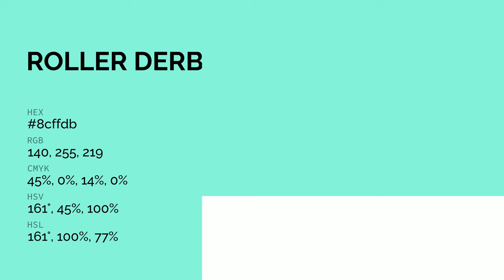Roller Derby color 8cffdb hex color - Blue color - Warm color 8cffdb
What color is Roller Derby ? 8cffdb hex color - Blue color - Warm color 8cffdb

Hex 8cffdb Color Code is also known as Roller Derby color.

Hex 8cffdb Color code in RGB color code model is created after adding 54.90% red color, 100.00% green color and 85.88% blue color.
Hex 8cffdb Color code in CMYK color (process color) code model is generated after subtraction of 45% cyan, 0% magenta, 14% yellow and 0% black.